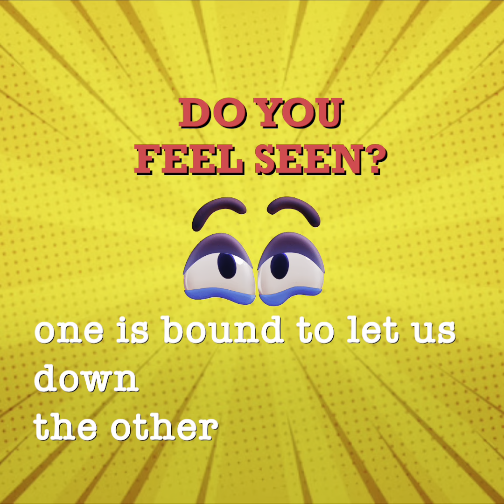Do you need to be "Seen"?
When we need to "Be Seen" by selfish, self-centered and prideful people we risk being lonely despite loads of "friends".